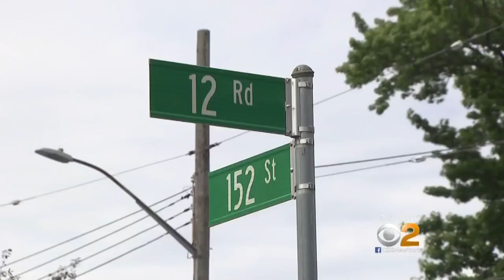Tractor Trailer Dragging Tree Leaves Trail Of Destruction In Queens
Close to 20 cars were damaged in the leafy melee. CBS2's Marc Liverman reports.